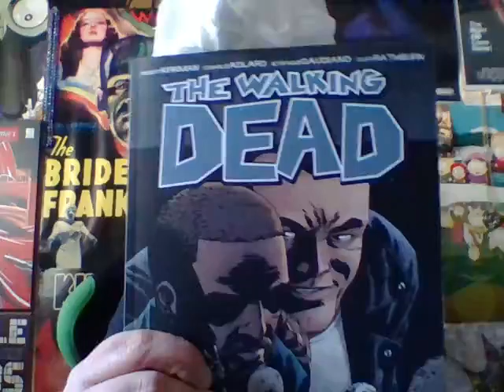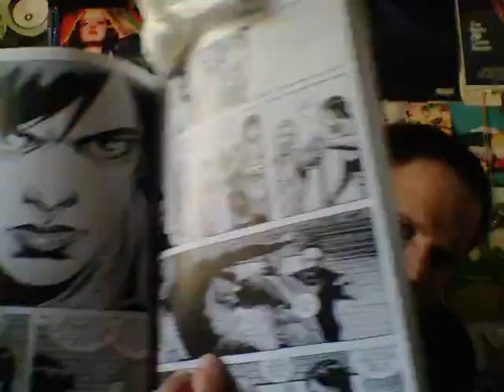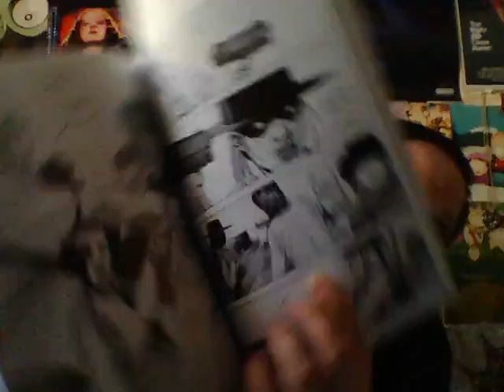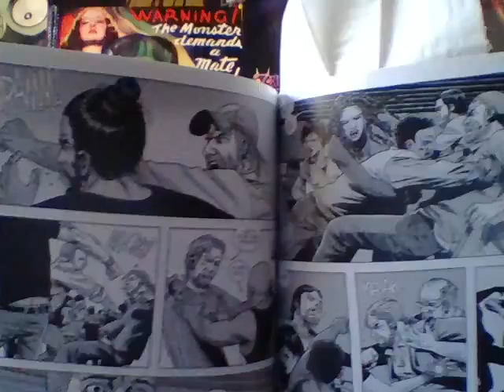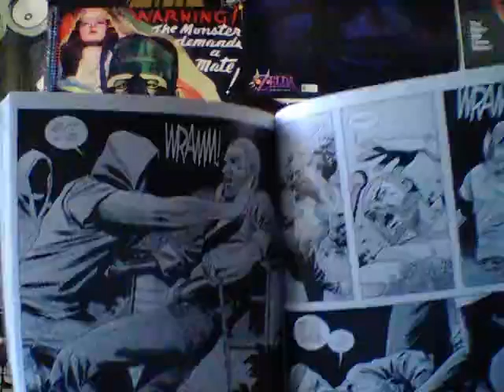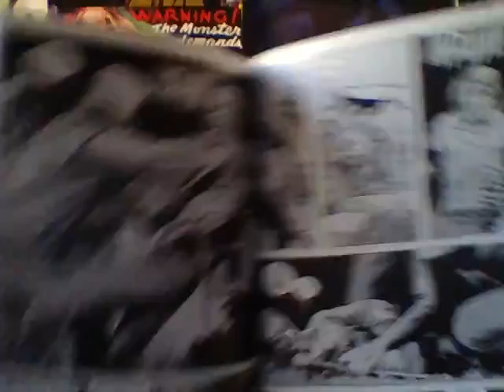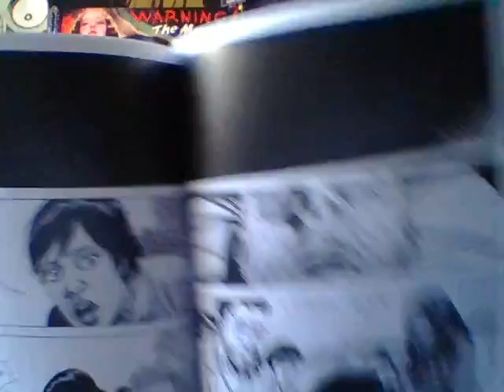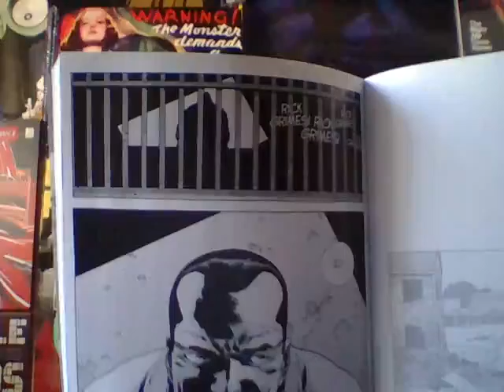twd volume 25 no turning back recap review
spoilers what happens in volume 25 no turning back my thoughts and feelings